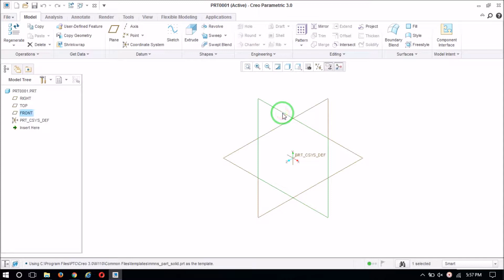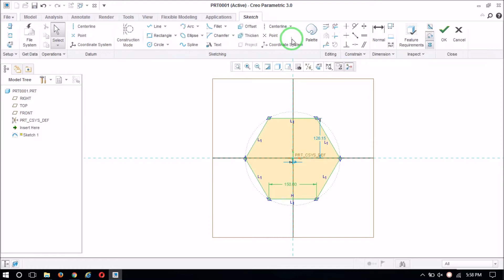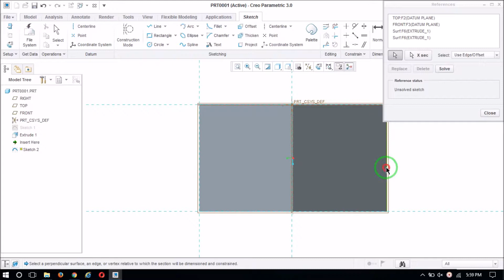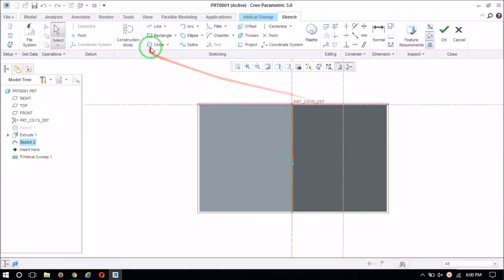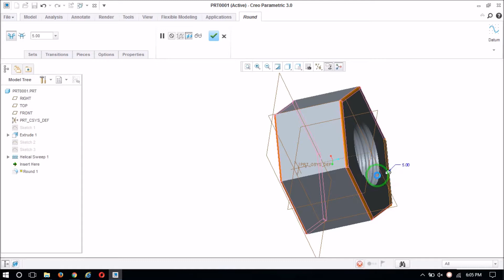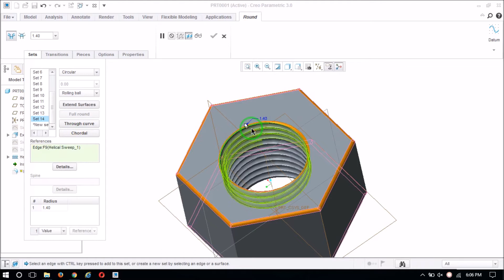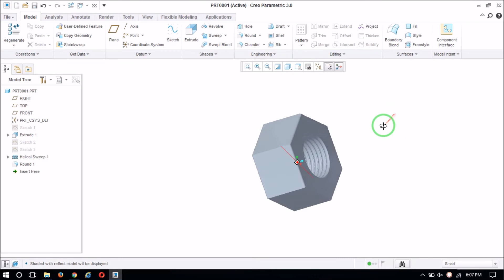CREO NUT DESIGN TUT PART DESIGN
CREO NUT DESIGN TUT PART DESIGN simply by using helical sweep